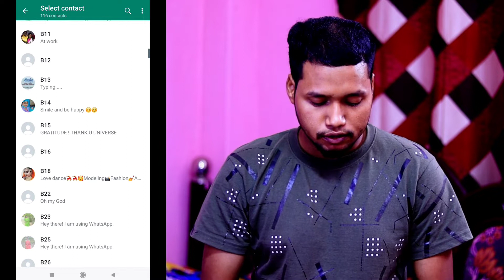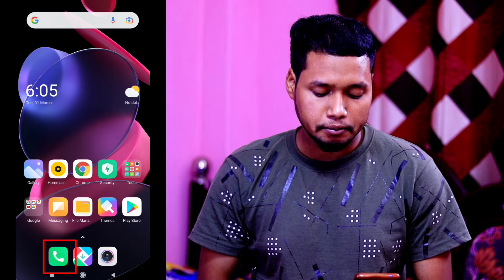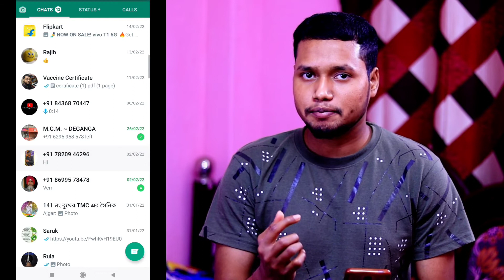How to Delete Whatsapp Contact || Whatsapp se Number Kaise Delete Kare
Video Highlights -

1. how to delete whatsapp contact
2. whatsapp se number kaise delete kare
3. whatsapp number delete kaise kare
4. whatsapp number delete karne ka tarika
5. whatsapp number remove
6. whatsapp number remove kaise kare
7. how to remove whatsapp number
8. how to delete whatsapp contact permanently
9. whatsapp se contact kaise delete kare

Mr. Bhai
Mr Bhai
mr. bhai
mr bhai